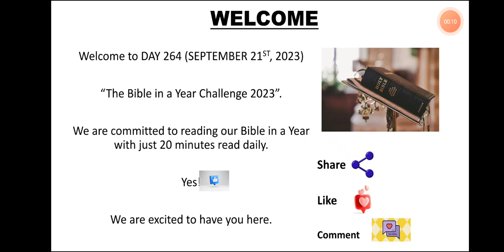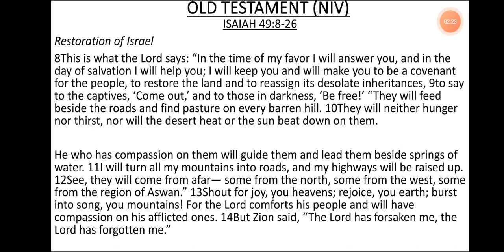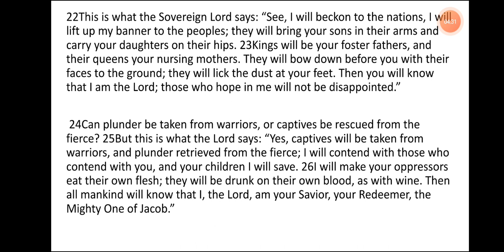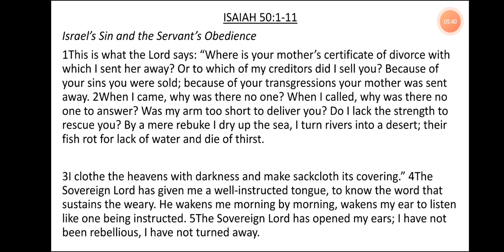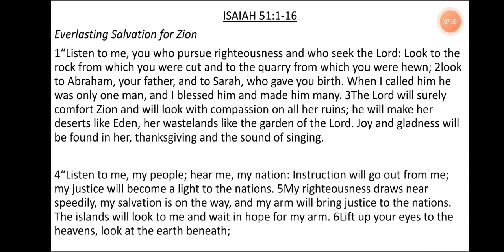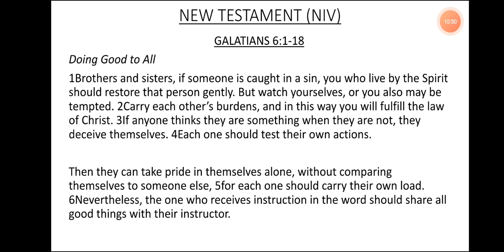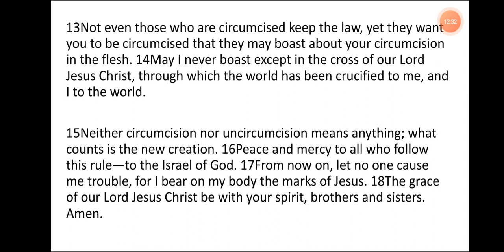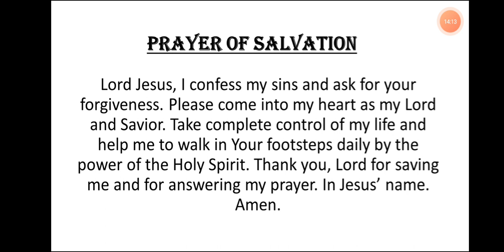DAY 264- SEPTEMBER 21st, 2023. BIBLE IN A YEAR CHALLENGE